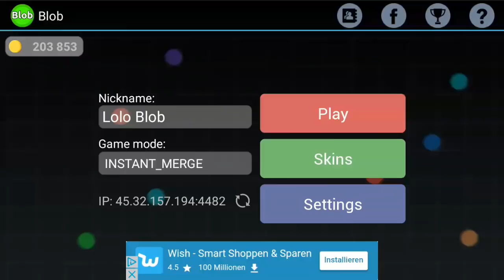NEW BLOBIO COINS HACK?//BUYING EVERYTHING I WANT IN SECONDS | LOLO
Hey *click on me*
LET'S HIT 70 LIKES👍
I couldn't upload a normal edited video yet, because the 17 clips i have rn(right now) aren't enough + aren't edited ...
About this video:
I know it's not very fair for everyone else, BUT don't hate me for that. Because i didn't gave all Youtubers coins. Anyways i am thankfull for that, because i work on my videos. Maybe now you think something like... 'Ohh...Cmon i also really work...', but the thing is if you would have 500+ subscriber, upload regular Blob-videos and you req. Your own yt-skin +Tag then you'll also get your coins. So yea...

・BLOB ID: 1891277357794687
•How do I record?📷
I record with AZ Screen Recorder
➣Samsung Galaxy A5  (Version 6.0.1)
•Editing:
Thumbnail: Eraser, Photoshop Touch, Photo Editor and Pixellab
Clips: Kinemaster Lite apk, Powerdirector Mod apk and Powerdirector Bundle Version
Sometimes: Filmora Go / Cutecut Pro apk

Ignore the next following tags